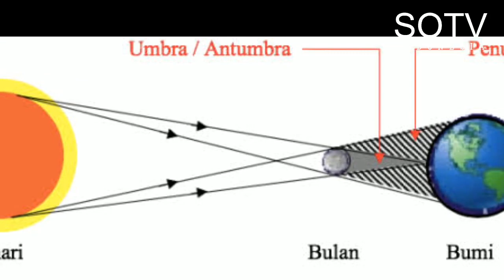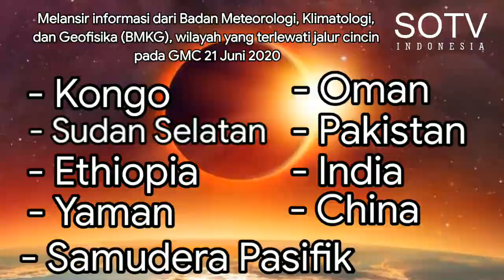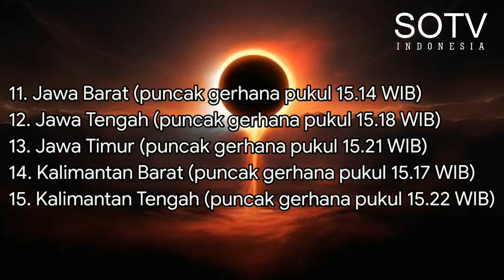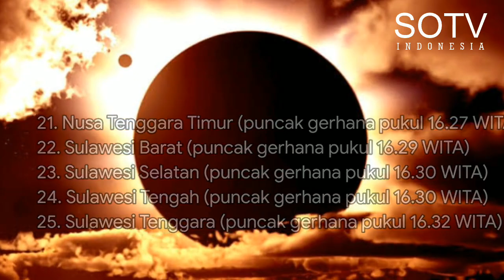Fenomena Gerhana Matahari Cincin Ini Akan Hiasi Langit Indonesia Pada 21 Juni 2020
Fenomena gerhana matahari cincin menjadi momen yang banyak dinanti oleh masyarakat Indonesia. Dilansir dari berbagai sumber, gerhana matahari cincin terjadi ketika matahari, bulan, dan bumi tepat berada segaris. Pada saat itu piringan bulan yang bisa diamati dari bumi lebih kecil dibandingkan piringan matahari.

Fenomena alam ini akan terjadi pada 21 Juni 2020. Masyarakat bisa menyaksikannya di wilayah masing-masing. Dilansir dari liputan6.com, biasanya, gerhana matahari cincin akan terjadi sekitar pukul 13.00 WIB